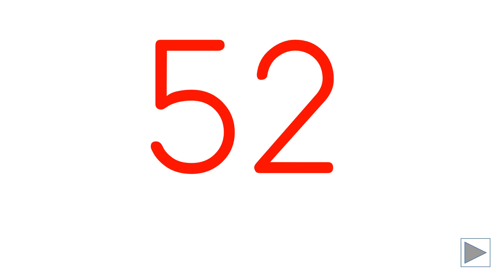47 a 56